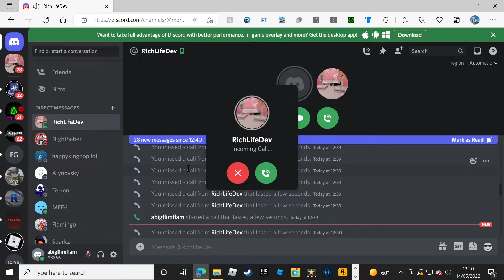i got the rare discord ringtone!